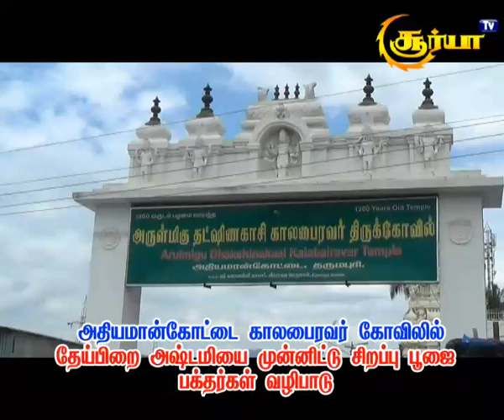அதியமான் கோட்டை காலபைரவர் கோவில் தேய்பிறை அஷ்டமி சிறப்பு